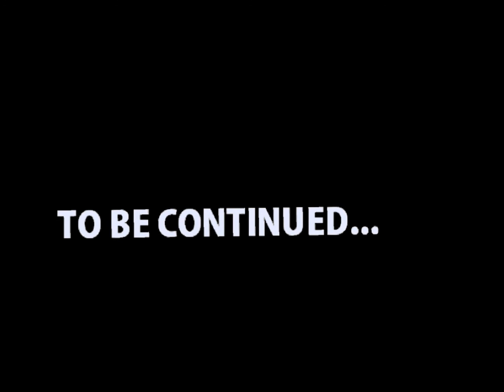INTO THE STARS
Hey guys, this was a overly rushed school project, hope you like.
~Also, if you want to see this as a series, or a movie. I'd like to see 15 likes on this. :]